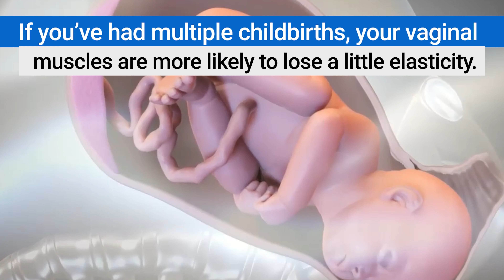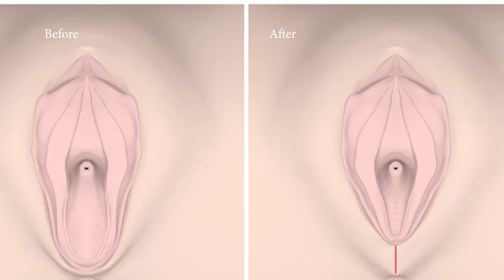What is vaginoplasty? What is hymenoplasty? Dr. C Senthil Kumar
Creas Cosmetic Clinic
439, Kamarajar road,
Clusters campus,Hopes,
Peelamedu Coimbatore-4
Know your Doctor
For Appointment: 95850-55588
சர்க்கரை உள்ளவர்களுக்கு காலில் ஏன் புண் வருகிறது-?
முடி கொட்டுவதை தவிர்ப்பது எப்படி ? Home remedies for hair loss
சர்க்கரை நோய் பாத புண்கள் ஆற சிறந்த மருந்து ? | Diabetic foot ulcer